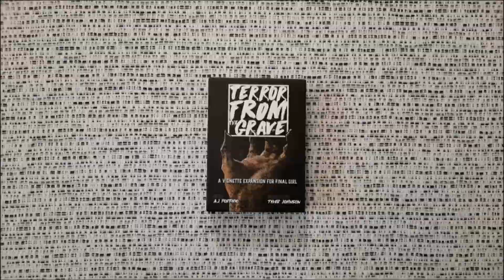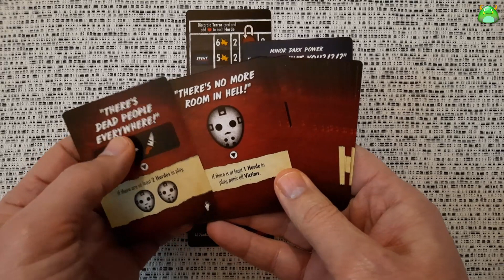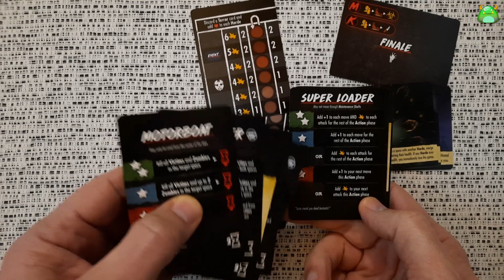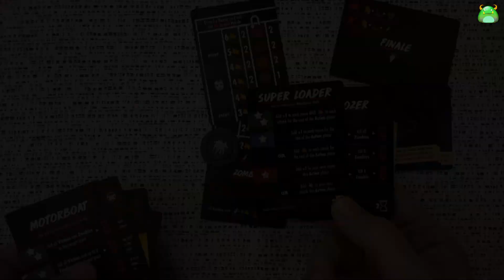FG: Terror from the Grave - Componenti & Panoramica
Descrizione dei Componenti e Panoramica di gioco della vignetta Terror From the Grave

Autore: Evan Derrick, A. J. Porfirio
Edizione utilizzata: Van Ryder Games
Anno: 2023

Sezioni
00:00 Intro
00:22 Zombies (assassino)